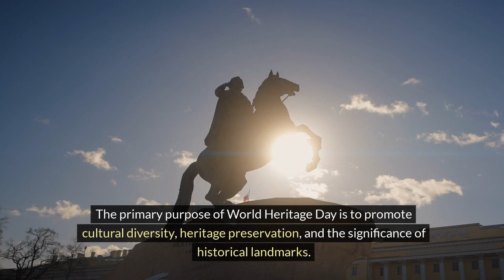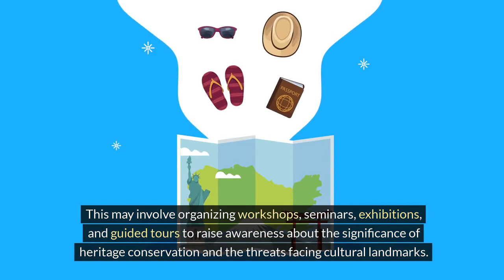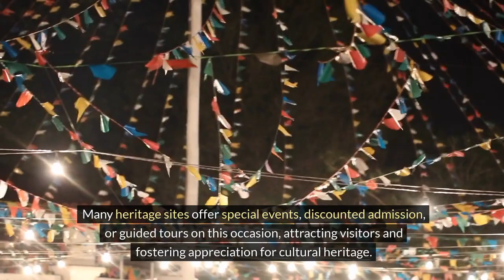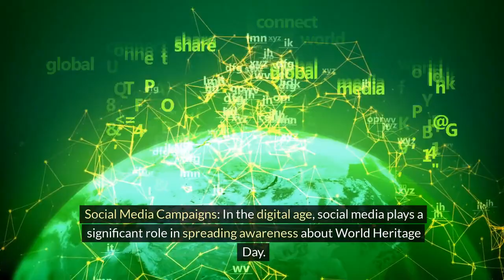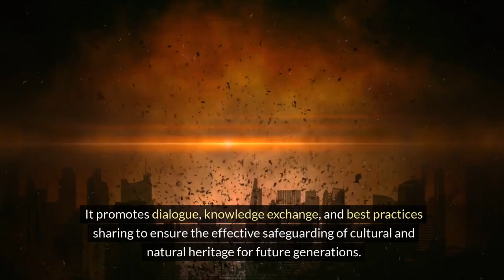World Heritage Day 2024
World Heritage Day, also known as International Day for Monuments and Sites, is observed annually on April 18th to raise awareness about the diversity of cultural heritage around the world and to promote the importance of preserving and protecting these invaluable treasures for future generations. Here's a detailed overview of World Heritage Day:

Background and History:
World Heritage Day was established by the International Council on Monuments and Sites (ICOMOS) in 1982. It was approved by the General Assembly of UNESCO (United Nations Educational, Scientific and Cultural Organization) in 1983. April 18th was chosen to coincide with the date of the adoption of the World Heritage Convention in 1972, which aimed to protect cultural and natural heritage of outstanding universal value.

Theme and Focus:
Each year, World Heritage Day is celebrated with a specific theme that highlights various aspects of cultural heritage preservation and appreciation. The themes may focus on topics such as sustainable tourism, heritage at risk, indigenous heritage, cultural landscapes, and the role of youth in heritage conservation.

Promotion of Cultural Heritage:
World Heritage Day serves as a platform to promote cultural heritage sites and raise awareness about their significance. It encourages dialogue, education, and public engagement to foster a deeper appreciation for the richness and diversity of heritage around the world.

Preservation Efforts:
The day emphasizes the importance of preserving and safeguarding cultural heritage sites from threats such as natural disasters, climate change, urbanization, pollution, armed conflict, and unsustainable tourism. It highlights the need for conservation efforts, restoration projects, and legal protection measures to ensure the survival of these sites for future generations.

Recognition of World Heritage Sites:
On World Heritage Day, UNESCO and other organizations recognize and celebrate the designation of World Heritage Sites. These sites are selected based on their exceptional cultural, natural, or mixed value and are considered to be of outstanding universal significance. They represent the collective heritage of humanity and are inscribed on the UNESCO World Heritage List.

Celebrations and Events:
World Heritage Day is marked by various events and activities organized by governments, cultural institutions, heritage organizations, schools, universities, and communities worldwide. These may include exhibitions, workshops, lectures, guided tours, cultural performances, film screenings, and volunteer initiatives aimed at promoting heritage awareness and conservation efforts.

Public Participation:
World Heritage Day encourages active participation from individuals and communities in heritage-related activities. It provides opportunities for people to explore, learn about, and contribute to the preservation of cultural heritage in their localities and beyond. By engaging the public, the day seeks to foster a sense of ownership and responsibility towards heritage conservation.

Global Impact:
World Heritage Day has a global impact, bringing together people from diverse backgrounds and cultures to celebrate their shared heritage. It promotes international cooperation and solidarity in safeguarding cultural heritage as a common heritage of humanity. Through collective action, it aims to ensure the protection and transmission of heritage values for future generations.

In conclusion, World Heritage Day is an occasion to celebrate the richness, diversity, and significance of cultural heritage worldwide. It serves as a reminder of the importance of preserving and protecting heritage sites for their intrinsic value, their contribution to identity and belonging, and their potential to inspire and unite people across generations and borders.